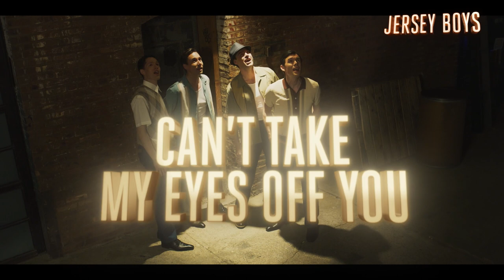JERSEY BOYS | DK trailer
Den internationale hitmusical JERSEY BOYS kommer til Danmark for første gang nogensinde!

Her bliver det de fire musicalstjerner Mikkel Hoé Knudsen, Johannes Nymark, Søren Torpegaard og Jesper Paasch, der går på scenen som det legendariske boyband Frankie Valli and The Four Seasons.
JERSEY BOYS har premiere d. 4. oktober 2023.

Billetter og mere info: lionmusicals.dk/jersey-boys